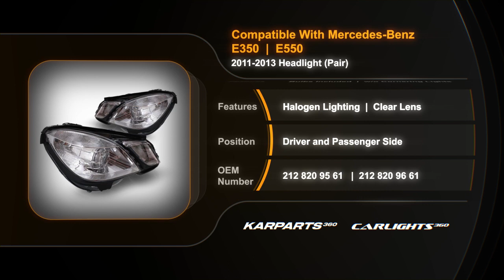For Mercedes-Benz E350/E550 2011-2013 Headlight Assembly | CAPA|Partslink # MB2502182, MB2503182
For Mercedes-Benz E350/E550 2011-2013 Headlight Assembly | CAPA
Partslink # MB2502182, MB2503182